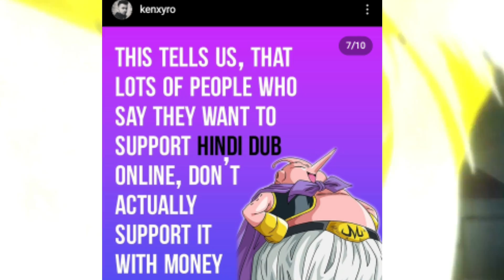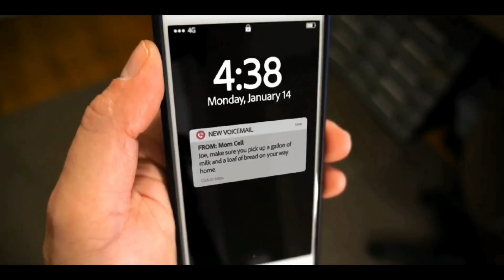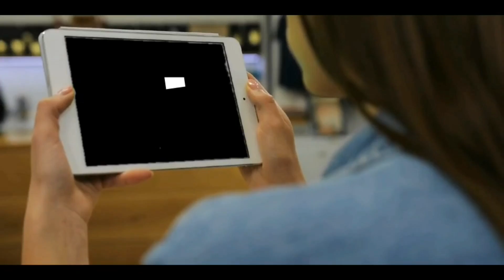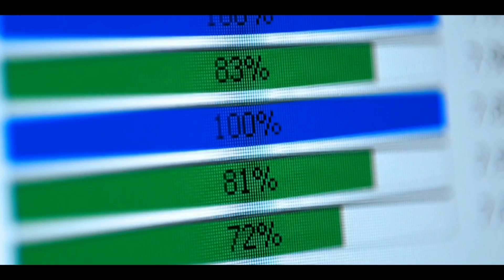Naruto BANNED On Sony Yay Parents Complain!DBS SuperHero Super Flop